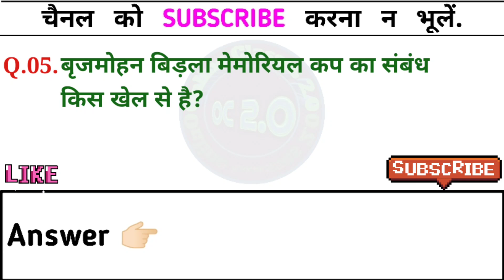Set-27 | Sports Gk | खेल-कूद सामान्य ज्ञान | Sports Questions & Answers | SSC | UPSI | PET 2023